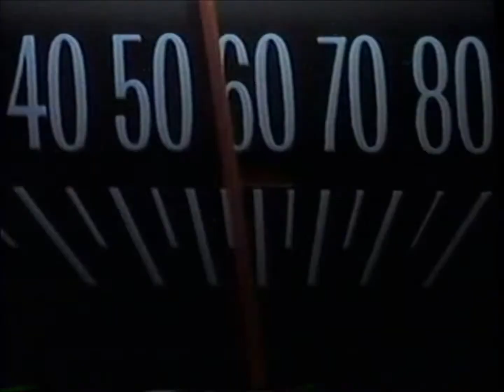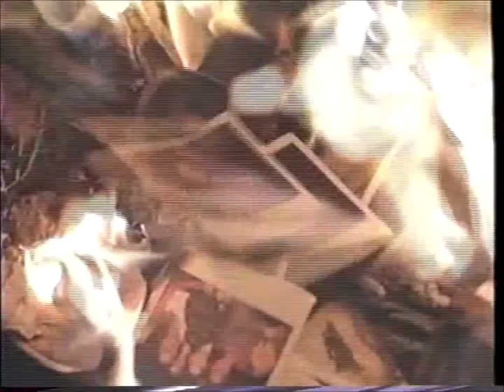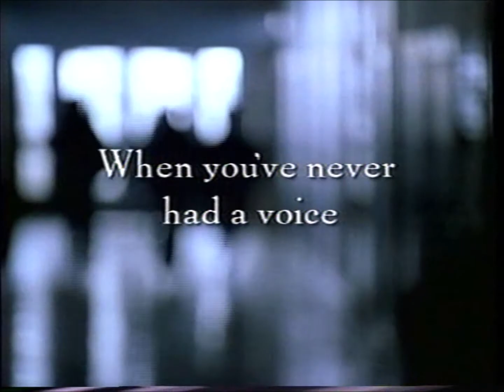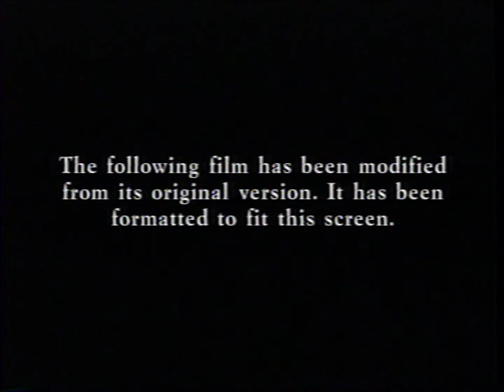Opening to Fight Club VHS (2000)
Tape distributor: 20th Century Fox Home Entertainment
Original release date: April 25, 2000
Catalog number: 2000306
Tape printed in the 12th Week of 2000 (Between March 19, 2000 and March 25, 2000)

Contents:

1. FBI Warning screen
2. 20th Century Fox Home Entertainment logo
3. Theatrical Preview
4. X-Men trailer
5. Now On Video
6. Boys Don't Cry trailer
7. Best Laid Plans trailer
8. Coming To Video
9. Fight Club DVD trailer
10. Titus trailer
11. Light it Up trailer
12. Music/CD
13. Fight Club soundtrack promo
14. Format screen
15. 20th Century Fox logo
16. Regency logo